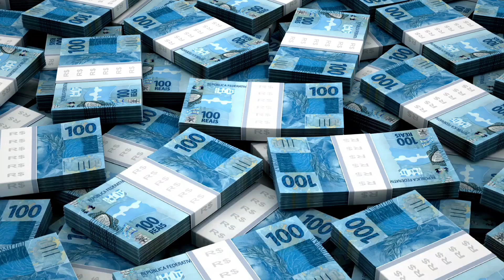भारत से अकड़ने चला था मालदीव्स औकात दिखाई | Maldeves want to help from India in Tourism